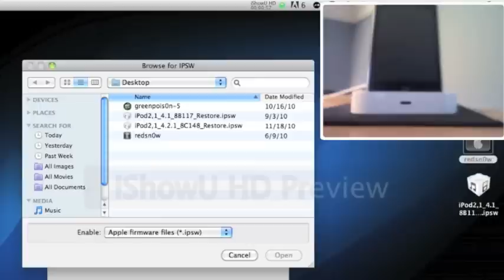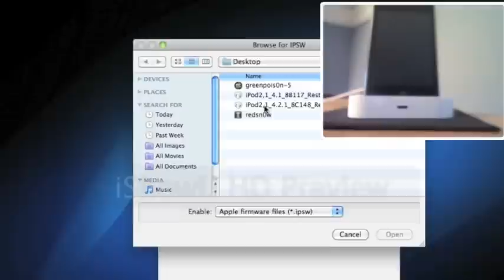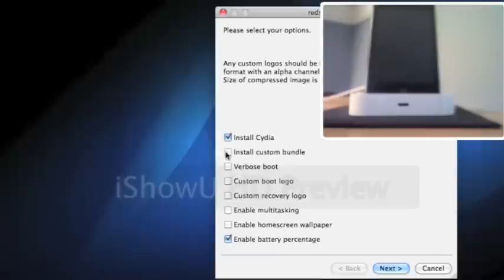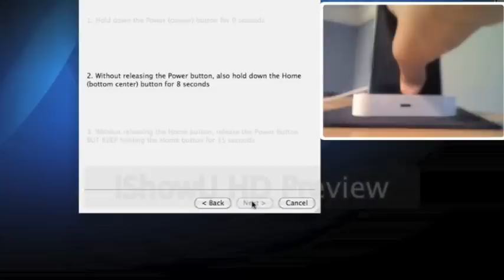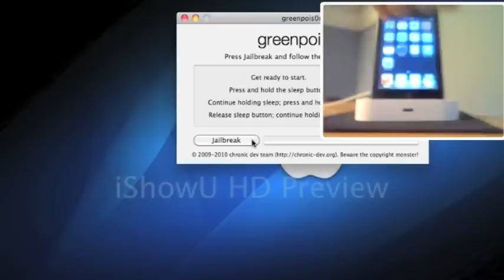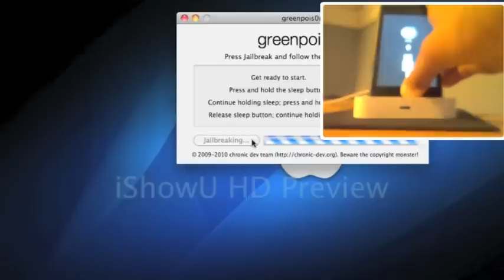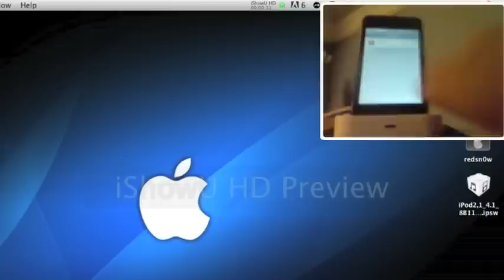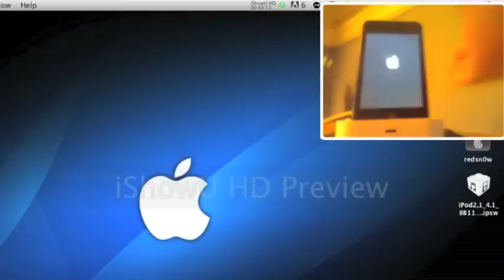How to Jailbreak an iPhone, iPod Touch, and iPad on iOS 4.2.1 and 4.1 with redsn0w and greenpois0n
This is a way of Jailbreaking your iPhone, iPod Touch, and iPad on firmware 4.2.1 or 4.1.

iPhone 4 untethered using redsn0w
iPod Touch 4 untethered using redsn0w
iPad untethered using redsn0w

iPhone 3Gs and 3G tethered using redsn0w untethered using greenpois0n
iPod Touch 2g mc model and 3g tethered using redsn0w untethered using greenpois0n

So if you have a iPhone 3G or iPod Touch 2g mc model on 4.2.1 you have to downgrade from 4.2.1 to 4.1 than use greenposi0n to jailbreak.